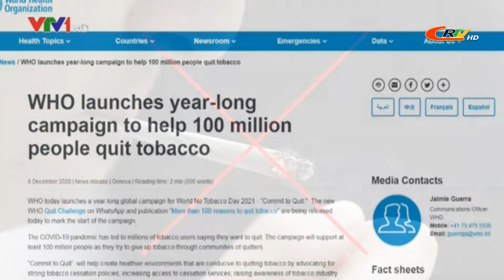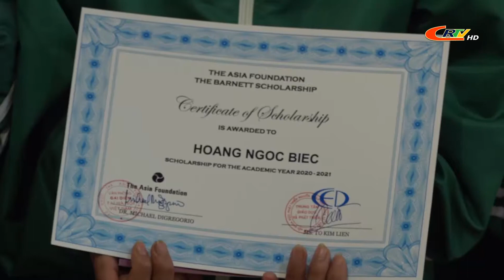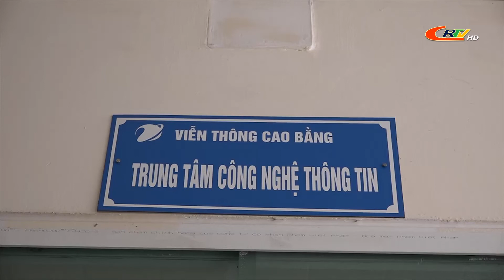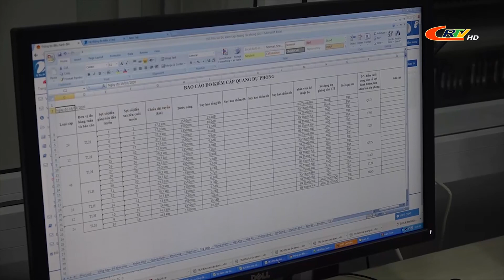Bản tin 16h00 ngày 13/12/2020